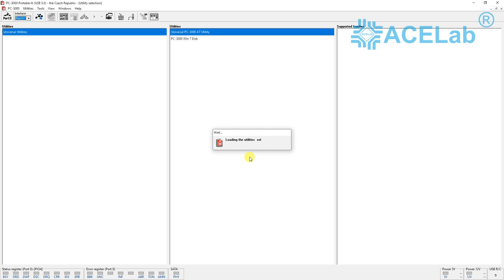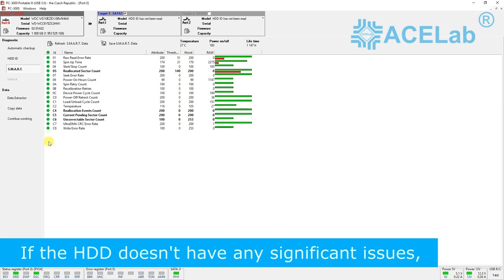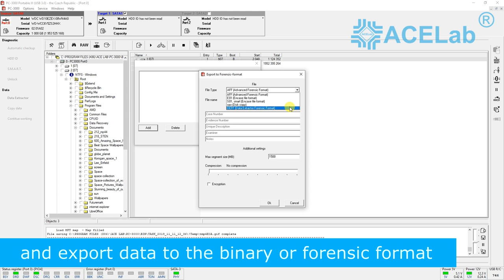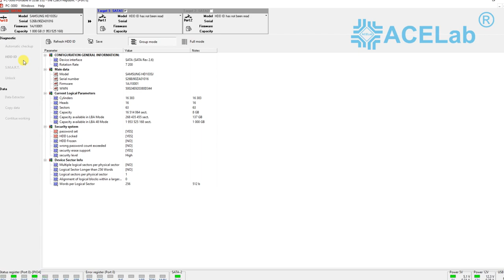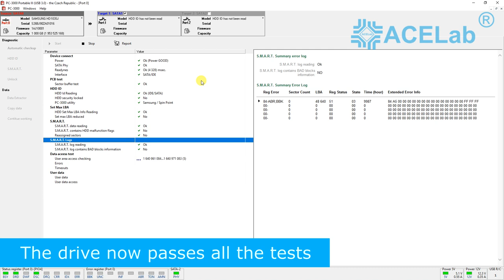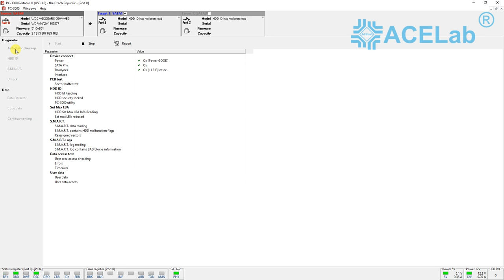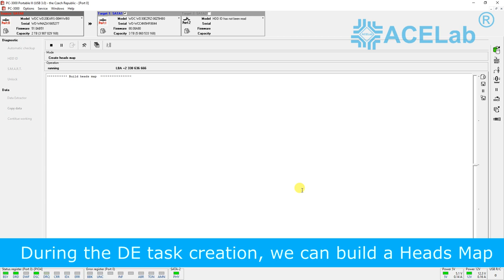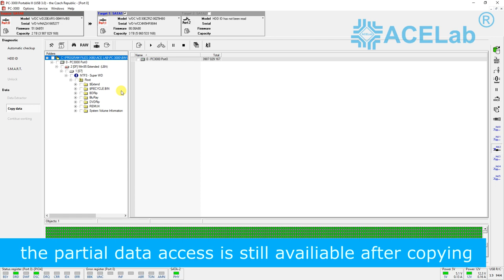The Enhanced Easy Mode to Recover Data in Simple Cases Quickly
From now on, the data recovery process from HDD is much easier than ever! The enhanced PC-3000 Portable III Easy Mode helps you to recover data in simple HDD cases without delving into the variety of deep PC-3000 functions. Even beginners in data recovery will be able to solve their first tasks quickly and efficiently. The experienced users, in turn, will get rid of many routine steps by automating the process of data recovery from logically damaged drives.